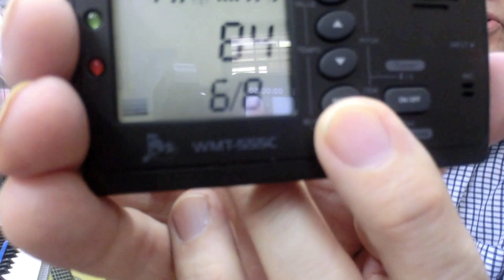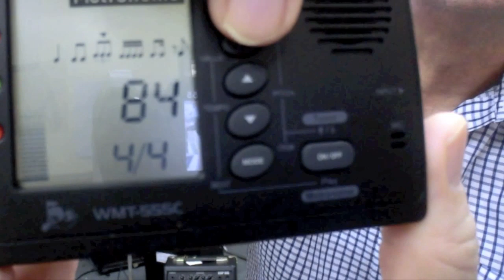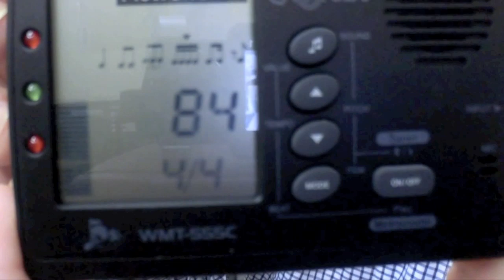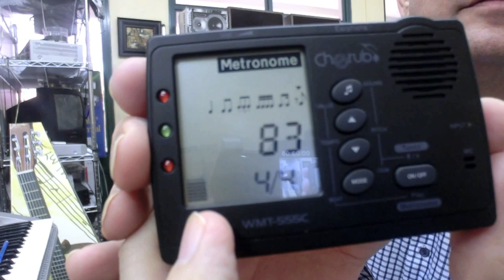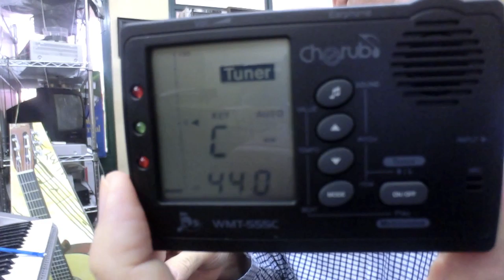Metronomo/afinador digital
Aprenda a usar el metronomo y afinador digital.
ONLINE MUSIC
LESSONS

CLASES DE MÚSICA POR INTERNET

Clases de Música EN VIVO por Internet.
Usamos Facebook, Facetime, Whats app y otros

Clases de Guitarra, Cuatro de Puerto Rico, Violín, Teclado
electrónico, Congas, Bongós, Timbales, Bajo eléctrico,
Canto y más.

Horario flexible, por acuerdo y puede ser de noche.

Profesor Milton Torres, Bachillerato en música, Universidad de
Puerto Rico, Maestría en Música, New Orleans B. Th. S.

ONLINE MUSIC LESSONS

We are teaching Guitar, Bass, Puerto Rican Cuatro,
ukelele,
Keyboard, Bongos, Congas, Timbales, Violin and more.
We Use Facebook, Facetime, Whats App, Zoom and others.

Professor Milton Torres, Master of Music New Orleans B. Th. S